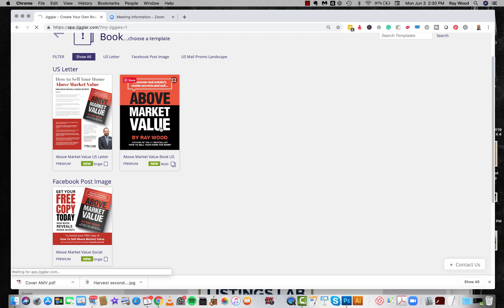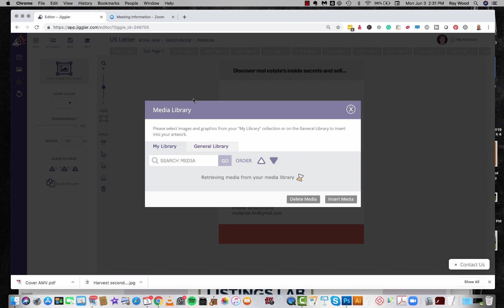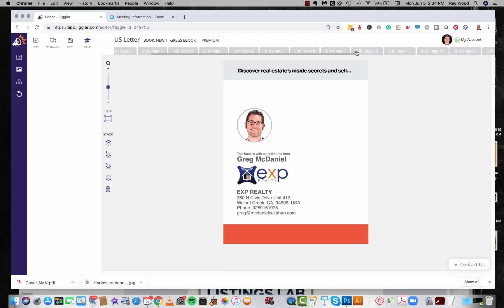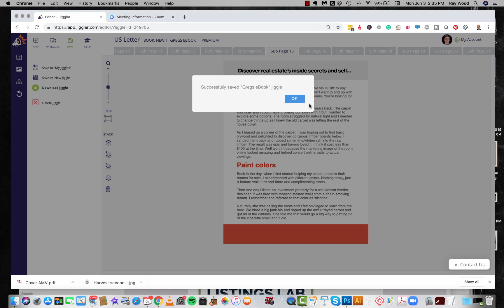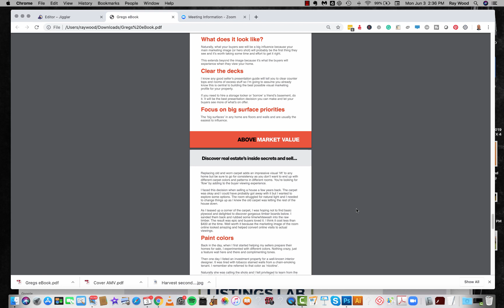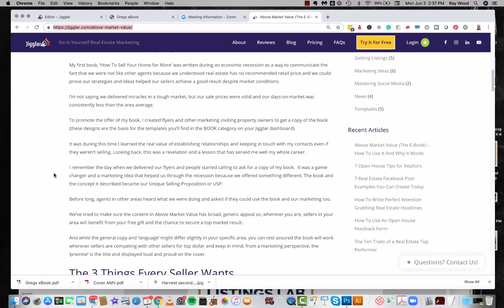Customizing Above Market Value (The eBook)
Ray Wood's brand new book, ABOVE MARKET VALUE, is here and ready for you to customize as a gift from you with your compliments to attract potential sellers ion your area.

ARE YOU ON BOARD WITH THE REVOLUTION? GET BUSY WITH DO-IT-YOURSELF REAL ESTATE MARKETING WITH JIGGLAR.COM.

Jigglar.com is the design tool that lets you market like a pro, all while doing it yourself. Eliminate lengthy turn around times and costly fees from your graphic designer and get back to winning more listings & making more sales.

With Jigglar you can create mailout flyers, postcard mailers, social media images, business cards and much more in a flash.